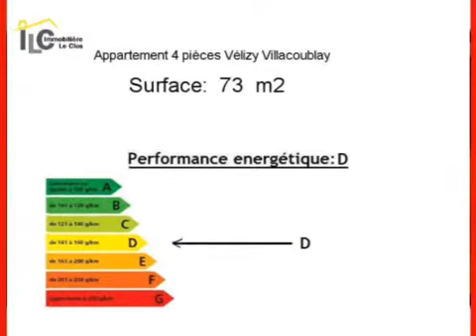Achat Vente Appartement Vélizy Villacoublay 78140 - 73 m2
Cliquez sur ce lien pour en savoir plus (prix, contacts)

A vendre à Vélizy Villacoublay un appartement de 73 m2.

Annonce immobilière : Achat Vente Appartement Vélizy Villacoublay 78140 Yvelines